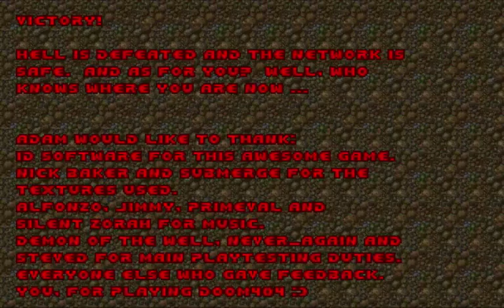Doom 404 - Niveau/Level 30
Doom 404
Niveau/Level 30: Terminal (Le Dernier Niveau/Final Level)

Doom 404 est un mégawad compatible avec la vanille pour Doom 2 créé par Adam Windsor (Capellan). Il est sorti le 1er décembre 2018, juste neuf jours avant le 25e anniversaire de Doom.

Doom 404 is a Vanilla-compatible megawad for Doom 2 created by Adam Windsor (Capellan) It was released on December 1, 2018, just nine days before Doom's 25th anniversary.

EXE: PrBoom+ v2.5.1.4
Enregistré avec/Recorded with: Camtasia Studio 8
Difficulté/Difficulty: Ultra-Violence
Carte de Musique/Music Card: OPL (Adlib/Soundblaster)
Les contrôles/Controls: Légèrement modifé des contrôles de Doom Vanille (Clavier seulement)/ Slightly modified Vanilla Doom controls (Keyboard only)

C'est tout pour Doom 404! Merci pour Regarder! J'espère que tu as aimé!

That's all for Doom 404! I hope you enjoyed it!